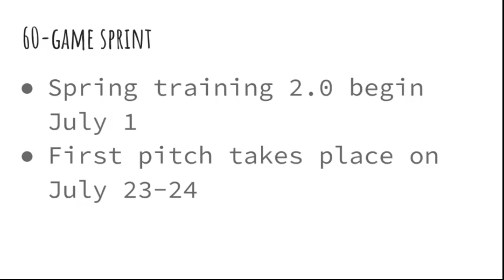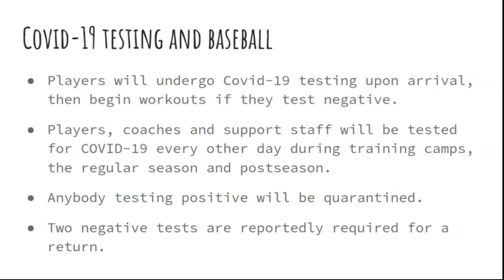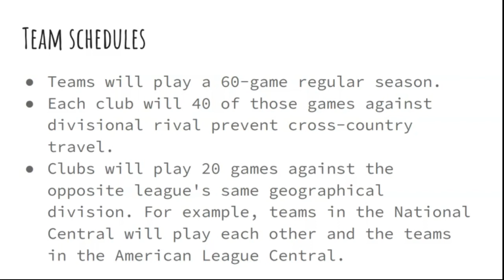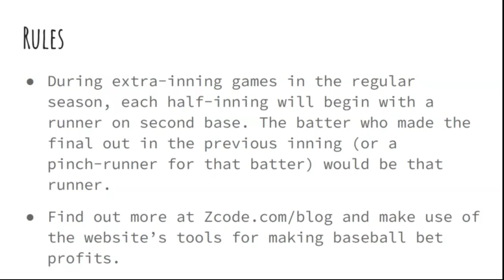Major League Baseball 2020: How will MLB's 60-game regular season look?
As the old cliche goes, it is better late than never and that is very true for the Major League Baseball 2020 season. After months of negotiations on both sides, the Major League Baseball 2020 season is set for the first pitch in July.

Betting sports
Zcode secrets
Zcode cost
Zcode pricing
codesystem review
tips to sports betting nba
sports betting
sportsbetting winning systems
z code
sports picks
sports betting
bet on sports
football picks
football system
basketball system
basketball picks
free picks